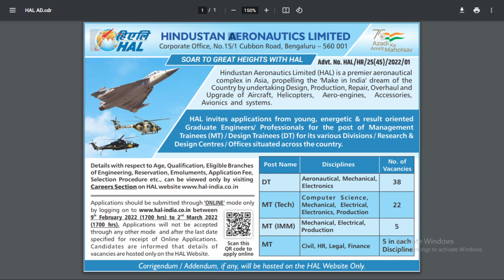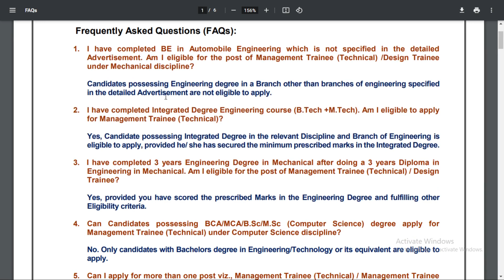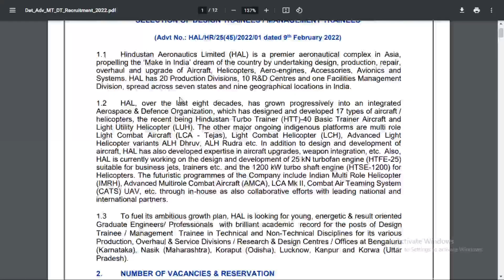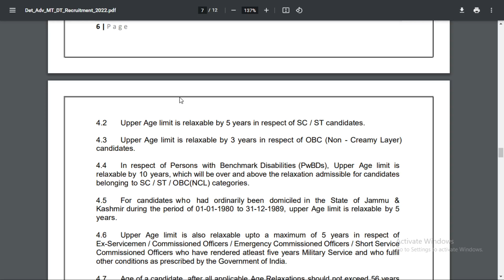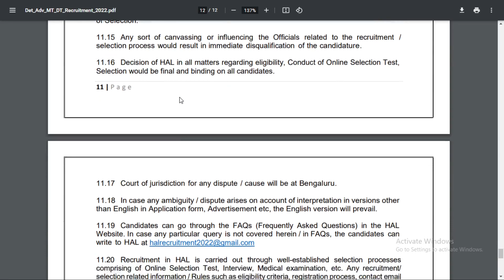PSU JOB Update | No Gate Required | HAL